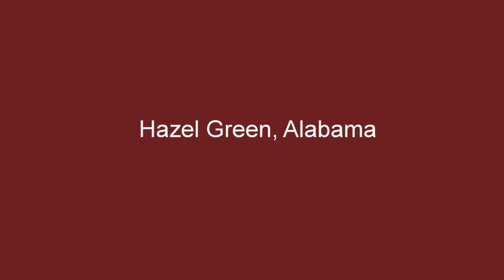To Parts East | Road Trip - Kaye Visits Old Alabama Gardener | Kaye's Vlog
Kaye visits Old Alabama Gardener (OAG) in Alabama, sees his garden, flowers, rides his tractor, learns garden tips! Please share with friends! Find Late Bloomer on these social media sites

Facebook, Late Bloomer Show